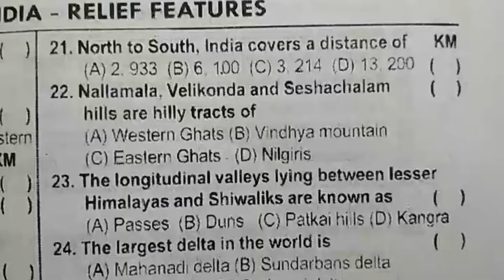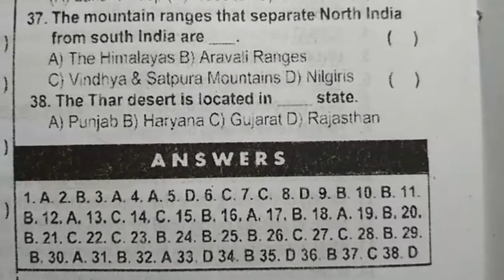India Relief Features || Topic for X Class Social Subject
India Relief Features...
Important Topic for X Class Social Subject